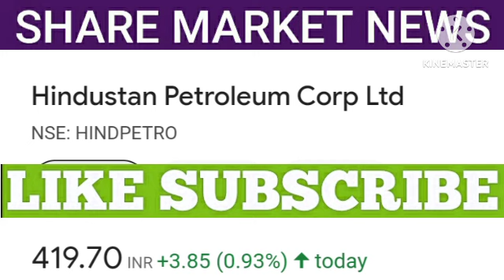hpcl share | hpcl share latest news | hpcl share price | hpcl share target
1. All the information related to stock market.
2. Potential Swing trades.
3. Nifty and Bank Nifty calls.